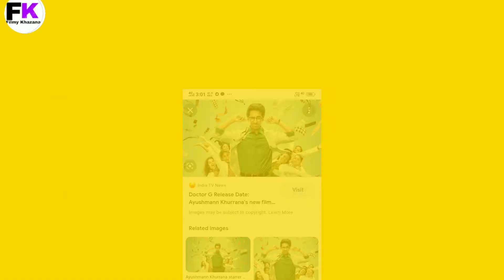Doctor G _Trailer_REVIEW_Ayusham kharrana_RakoolPreetSingh_FilmyKhazana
Doctor ji trailer
Ayushman Khurana new movie
Rakul Preet Singh new movie
Anubhuti Kashyap movie
Ayushman Khurana 2022 Movis
Ayushman Khurana Doctor ji tailor
Doctor ji tailor